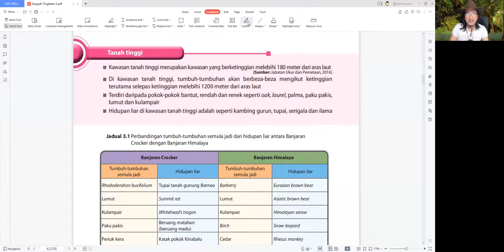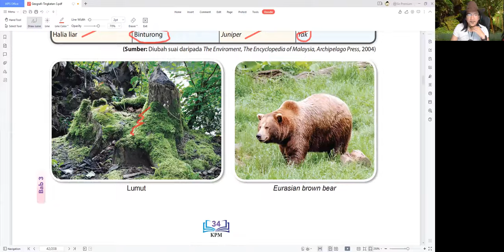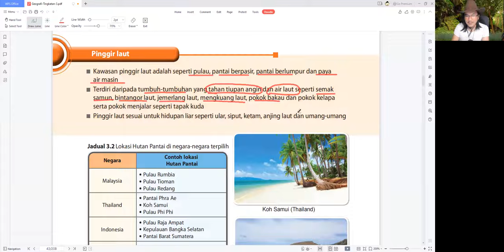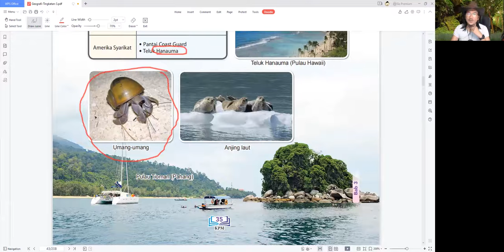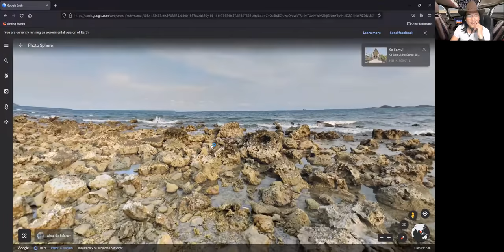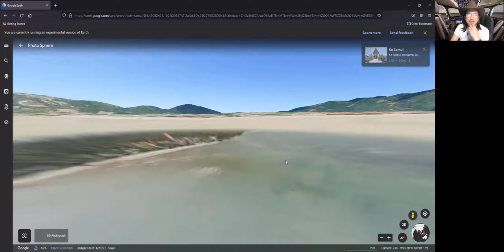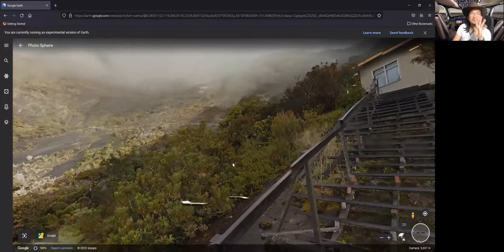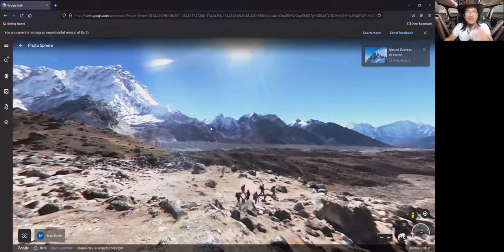Geografi Ting 3 2022 - Bab 3 Pengaruh Fizikal Terhadap Kepelbagaian Hidupan - Tanah Tinggi